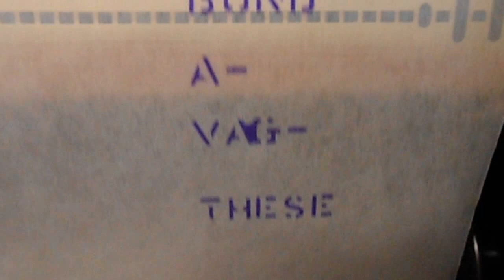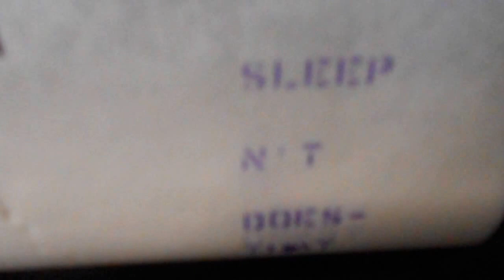J & C Fischer Ampico Player Piano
1925 J & C Fischer Ampico Player Piano, playing a Playrite 88 note copy of New York New York.  This piano was completely restored by the Action Piano Company, See second video playing the Ampico Roll.